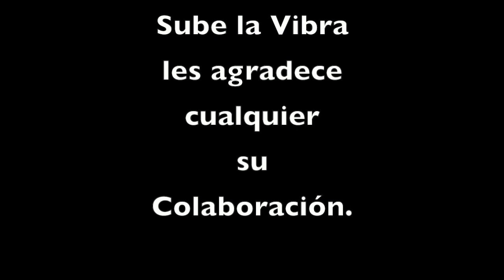¿COMO PODEMOS SOBRE LLEVAR LOS MIEDOS? CON DON JOSÉ RUIZ EN ESPAÑOL 6/10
¿COMO PODEMOS SOBRE LLEVAR LOS MIEDOS?

EvyPergerCollection
(Orfebrería)

Si te gusta este canal, comparte, like it y las dona,  Gracias.

Las Donaciones nos ayudan a cooperar conlas personas que hacen la traducción y el doblaje, no dejes de cooperar, todo lo estamos haciendo para que llegue a la Comunidad habla Hispana.Muchas Gracias, Gracias, Gracias